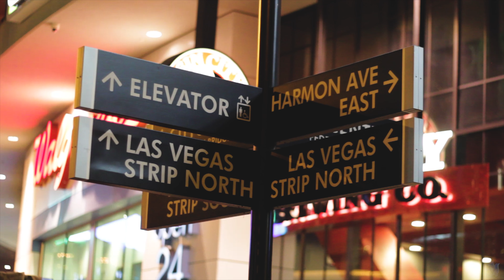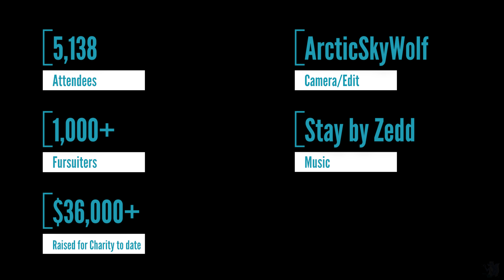ArcticSkyWolf's Biggest Littlest Fur Con 2017 Con Video - Stay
I wish I could Stay at BLFC, the whole trip was a blast! Went to Las Vegas, then Reno, NV, USA for Biggest Littlest Fur Con, the fastest growing fur con to date with 1000+ more attendees each year. I also got to visit places such as Red Rock, the Las Vegas Strip, Fremont and Lake Tahoe. It was a lot of fun and is something I would do again next year! A longer, Vlog of this trip is in the works.

Camera/Edit:
ArcticSkyWolf

Special Thanks to:
Patrick
Apari
Cloud Husky
Alu Burstow
Aolun
BLFC Staff and Volunteers
GSR

Technical info no one reads:
Shot on Canon EOS 60D at 1080p 29.97fps with the help of Magic Lantern, on Canon 18-200mm, 50mm f/1.8, 35mm f/2.0 IS, Sigma 18-25 f/1.8. Edited in Adobe Premiere Pro CC, exported in 4K because why not right?

Want to support me? Now you can!